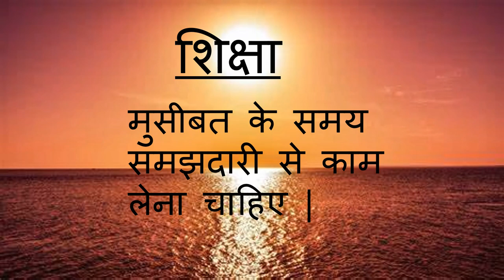कहानी- टोपीवाला और बंदर | Class K.G.